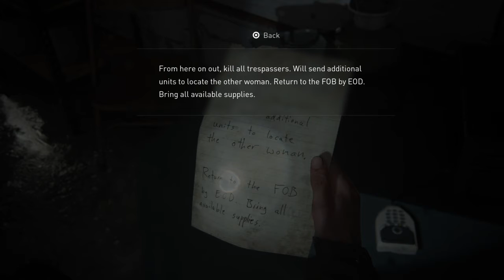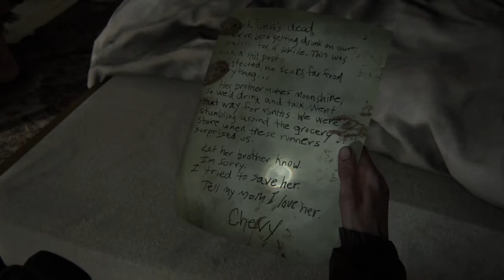The Last of Us Part II WALKTHROUGH GAMEPLAY | PART 8